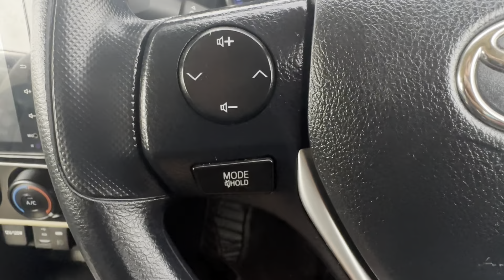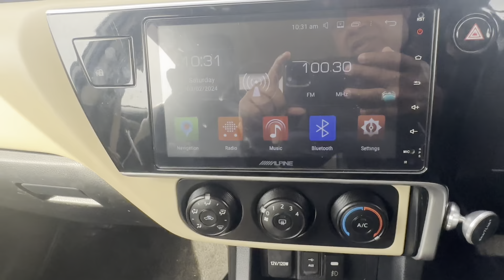پھر نہ کہنا بتایا نہیں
RJ MOTORS SIALKOT